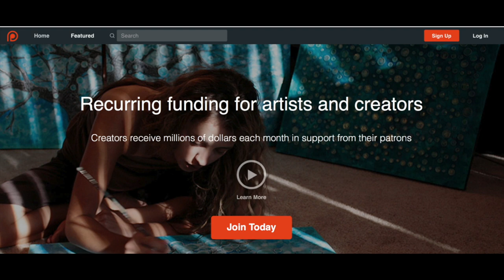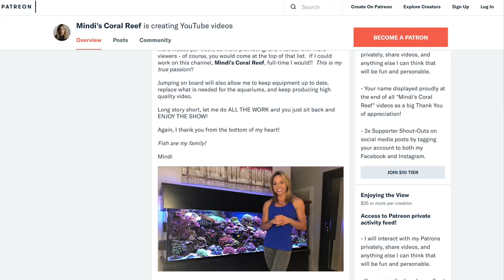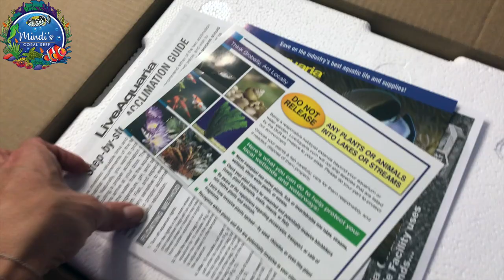My 90G Seahorse Tank - BIOTA Captive-Bred Horses From LiveAquaria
My New 90G Seahorse Tank! Plus, Biota Captive-Bred Bonded Seahorses from LiveAquaria!

Hey Guys!

So I finally made the transfer of my 30G seahorse tank to my 90G and my ponies couldn't be happier!

The tank is much cleaner, more spacious, and the seahorses and so much more room to prance around in.

I also purchased a bonded pair of Biota Captive-Bred Erectus Seahorses from LiveAquaria.  The are absolutely beautiful and a great addition to the family.

Mindi

 "My heart and soul goes into these videos and your support means the world to me!!

 THE PRODUCTS I USE:

NITRATE REDUCTION
PHOSPHATE REDUCTION

FISH FOOD
SEAHORSE FOOD
SEAHORSE VITAMINS
GORGONIAN/SEA FAN FOOD
CORAL FOOD
CORAL/ SEAHORSE SPOT FEEDER
CORAL DIP

OUTFIT: Carbon38

  " MINDISMI20 "